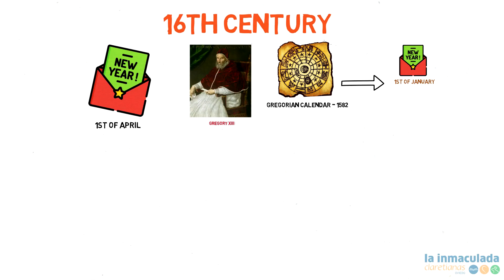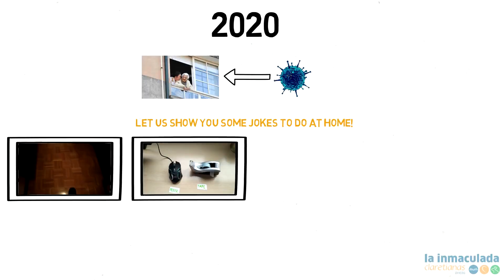Videoaprilfools 2020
Hoy, 1 de abril, muchos países celebran una jornada dedicada a gastar bromas. En los países de habla inglesa se conoce como April Fools' Day. Es como nuestro Día de los Santos Inocentes.
Nuestros alumnos, nos hacen un resumen de su origen! No te pierdas el final!